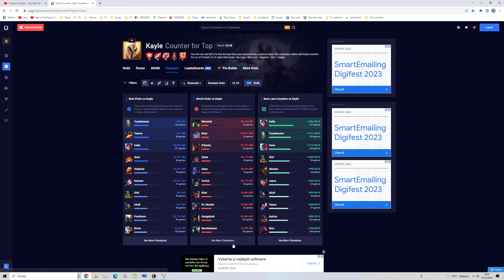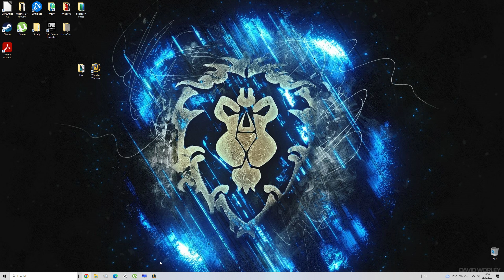LoL gameplay 20